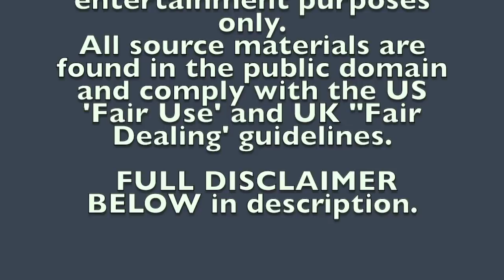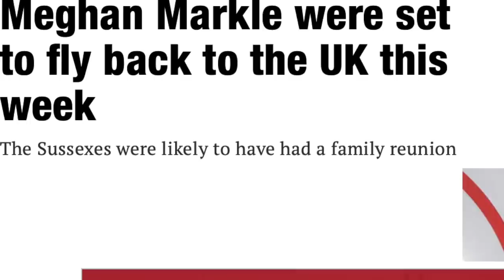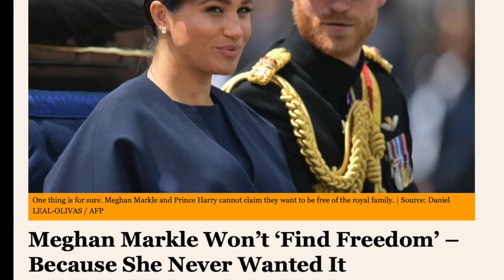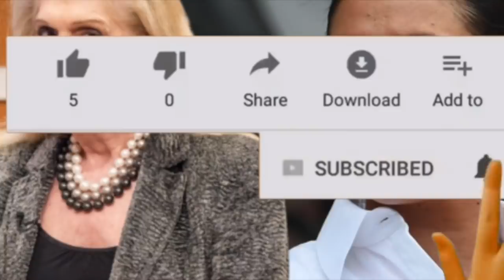MEGHAN & HARRY IN DANGER - OF THEIR OWN IMAGINATIONS? DRONE INVASIONS & DAILY CAR CHASES.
STILL HANGING ON TO THE SUSSEX TITLES, STILL GRABBING THE HEADLINES. WHY WE'RE ALL WAITING FOR LADY COLIN'S BOOK RELEASE.

 Whilst I disallow & moderate inappropriate  language in the channels' comments section, I am not responsible for the comments and do not necessarily agree with the comments.
I do encourage lively debate and opposing ideas,  but reserve the right to delete conversations if they are obvious trolling or inappropriate.